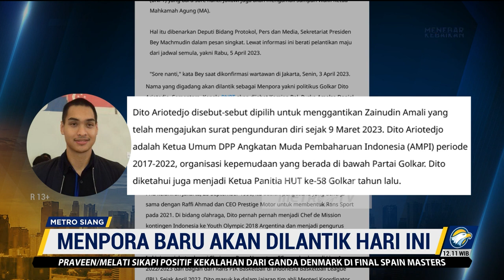Dito Ariotedjo Akan Gantikan Zainudin Amali Menjadi Menpora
MetroTV, Presiden Joko Widodo akan melantik Menteri Pemuda dan Olahraga pengganti Zainudin Amali pada Senin, (3/4/2023).